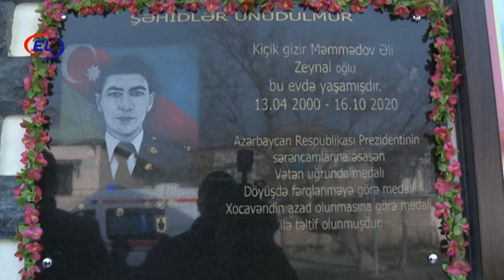ŞƏHİD AİLƏLƏRİ SƏYYARİ TİBBİ MÜAYİNƏ OLUNUR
Yevlaxda şəhid ailələrinin üzvlərinin tibbi müayinəsi onların yaşadıqları ünvanlarda aparılır.